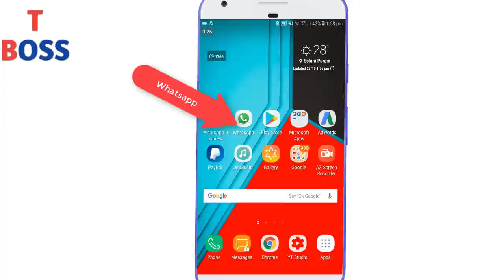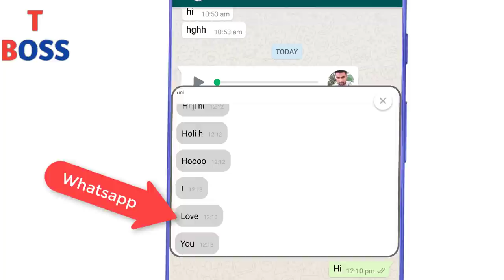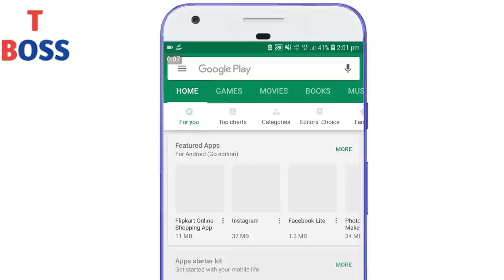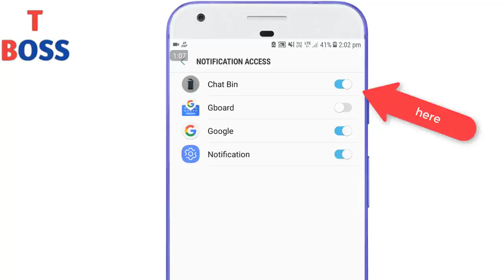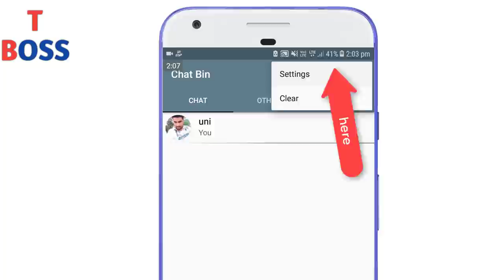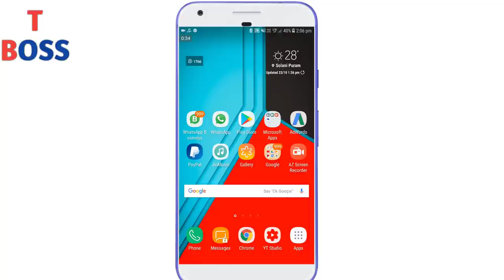Whatsapp Amazing Secret Tricks for Copy Button on whatsapp ( New ) || by technical boss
Dosto es video me maine aapko whatsapp ki ek amazing tricks ke bare me btaya hai es tricks se aap apne whatsapp me 3 tricks lga sakte ho 1st hai aap apne whatsapp ke deleted message ko padh sakte ho
2nd aap whatsapp me bina number save kiye bina hi message kar sakte ho
3rd aap apne whatsapp ke message ko apne dusre number per forword kar sakte ho
aasa karta hu aapko ye whatsapp tricks bhut hi achchi lgegi to aage bhi me aapko whatsapp ki esi tips and tricks bta ta rahu uske liye aap es video ko like karna aur bell icon ko press karna

thanks

app ka name aur link video me btaya hai bhut achchi trah se ,, thanks

Thanks